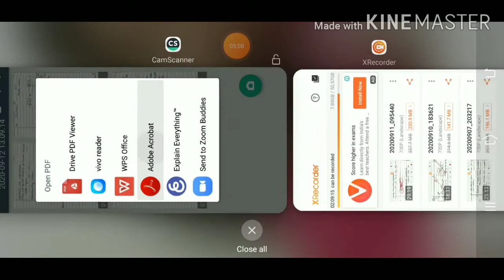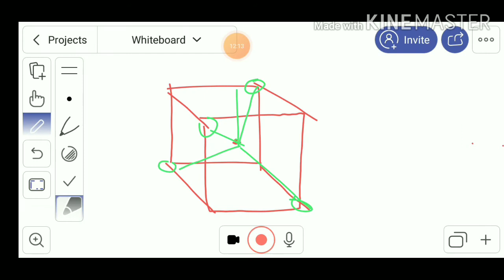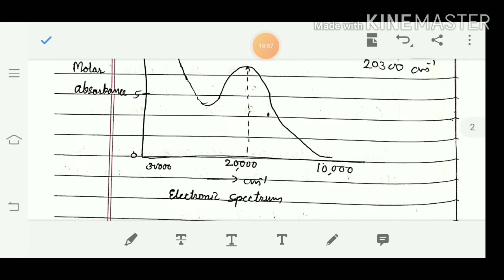Chemistry of Transition Elements (Colour and Spectral Behaviour) 06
By Asst. Prof. Lakha Ram Saini
Inorganic Chemistry, B.Sc. ll, Unit 01